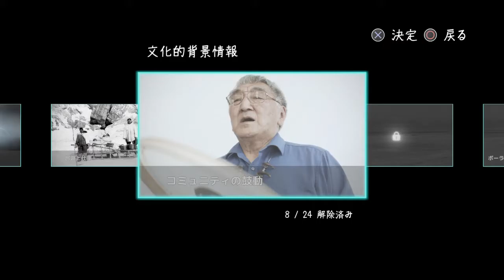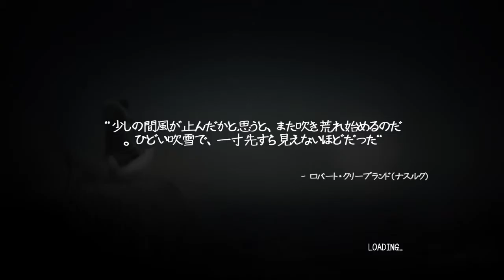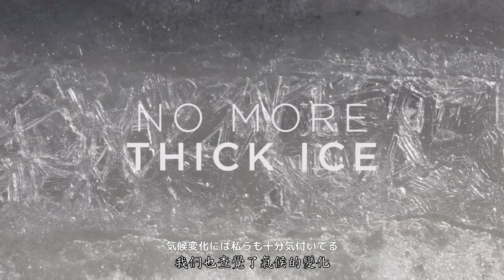千鳥の「Never Alone」EP.2